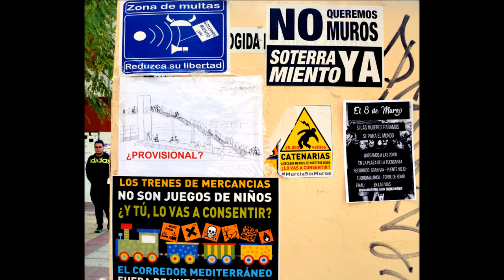La policía zarandea a Dª Ana, la abuela de las vías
13/03/2018
Murcia - España - Spain
Está pasando...